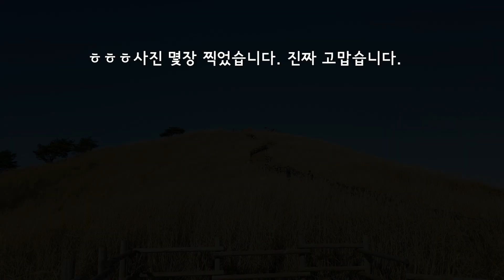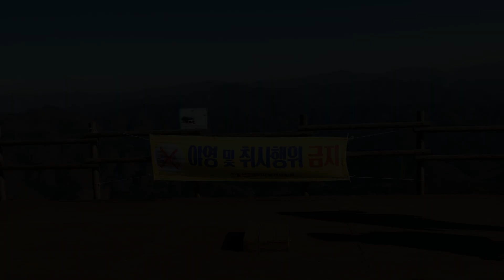[정선민둥산] 민둥산가는길 최애코스! 은행나무길 절정 풍경, 완경사 샛길에 명당코스, 낙엽떨어지는 풍경코스,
참고로 again 길치여행길 시절 다녀온 정선민둥산, 그러고 보니 3년전 요맘때 영상을 꺼내보는 재미 그때는 쓰레기 문제로 백패킹, 을 금지했었죠 민둥산역, 에서  도보로 걸었던 그 길이 지금 있을까...?
맥주 한 캔 먹고 떨어지는 낙엽을 보며 멍~때렸던 추억의 장소 지금 어떻게 변했을까 세상도 시간도 사람도 모두 변해가는 흐름 속에서 ... 잠시 추억소환으로 떠나보는 여행길을 준비 했습니다.  민둥산 역에서 도보로 걸었던 은행나무길은 8월의 크리스마스 영화의 한 장면이 생각나는 그런 길이죠~ 초록물고기 박하사탕 오아시스 점점 한국영화에 호기심을 갖게했던 영화들 그때가 참 좋았지
10월 11월은 그냥 길가에 가로등만 봐도 멍해지는 그런 계절입니다.